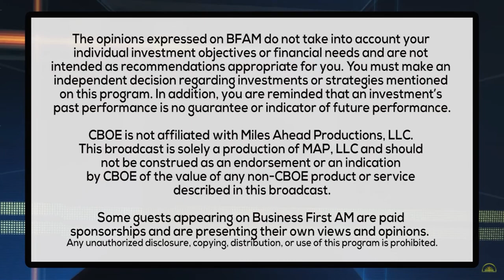Impact Investing | Find Your Purpose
I teamed up with a national financial television show to start a new weekly segment on Women & Work, because moms like us are changing the workplace for the better and it's time to celebrate and share that and look at how we can keep improving work life balance.

These stories that air on "Business First AM" will also be shared on my channel each week to give you a glimpse into the strides women are making in adapting workplace culture and to spread inspiration to you to make your own changes at work and at home.

What topics would you like to see discussed in this new feature?

The first Women & Work segment focuses on a topic covered at SeedCon, a conference for startup entrepreneurs in Chicago. This first story in the series looks at how women are influencing impact investing, where companies help solve a social or environmental problem while also earning a profit.

Have you ever thought about starting a company that helps women, but you were worried you didn't have the funds?

There are more resources than ever from foundations to investors who might contribute to a business that improves society.

My channel helps you stop the stress and be a calmer mom by sharing hacks and stories from different working mothers I interview, to find out how they cope with their flaws, insecurities and feelings of failure and learn how to concentrate on gratitude, happiness and their own victories, no matter how small.